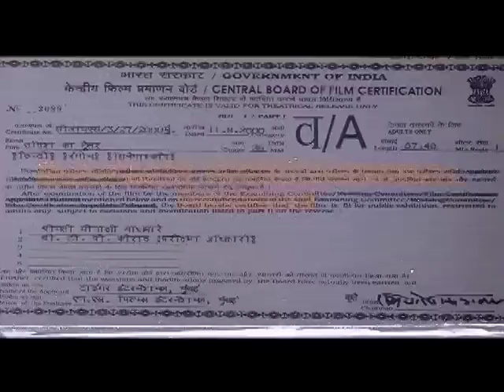TAPISH TRAILER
TAPISH is a Hindi Film released in 1999 based on the tale of two women (best friends) of opposite personalities and the events they encounter in Mumbai's modern day society. It compares the orthodox mentality with the liberal-minded people of India through a tale which is heart-touching yet frustrating. It is a film directed by Jai Prakash, produced by Dr. Yatinder Singhal and Sarita Singhal, starring Ellora Patnaik (Canada) and Tara Deshpande.